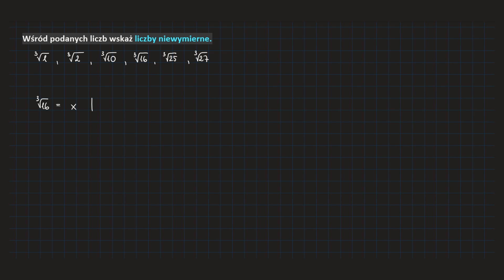[20-cw1b-PR1]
Do usłyszenia,
Kuba. 👀🤗❤️🦉🙌🏻